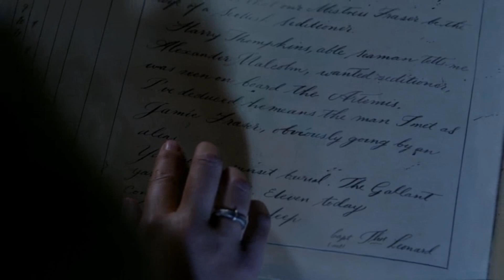Outlander Season 3 Episode 10-Heaven & Earth-REVIEW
I'm a bit under the weather, so please excuse the voice : )

Jamie's love for Claire may compromise his relationship with Fergus.  He needs to see his family is there for him and they need to work together the right way.

Claire is doing all she can to stop the spread of the illness attacking the men, but she's managed to uncover a lot more.